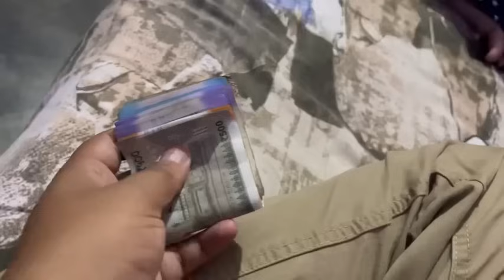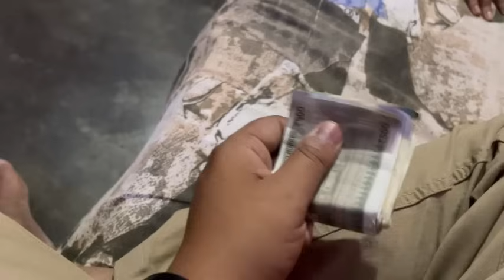পৰীৰ অন্নপ্ৰশনৰ giftআহি গল/জ্বৰৰ পাছৰ পৰাই এনেকৈবিচাৰে/মামাকৰ প্ৰতিতাইৰ মৰমবোৰ,দেউতাক বুলি ভাবে চাগে